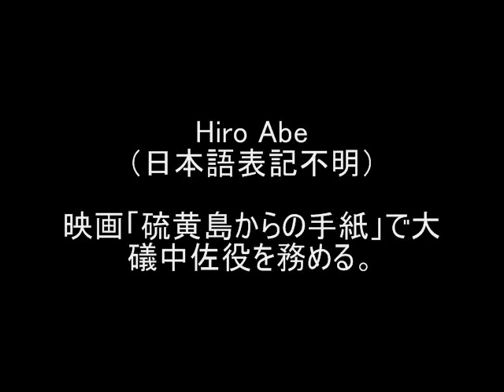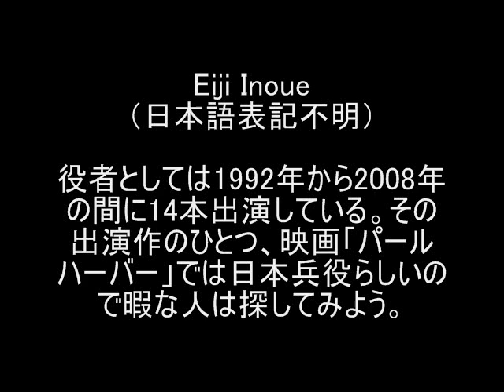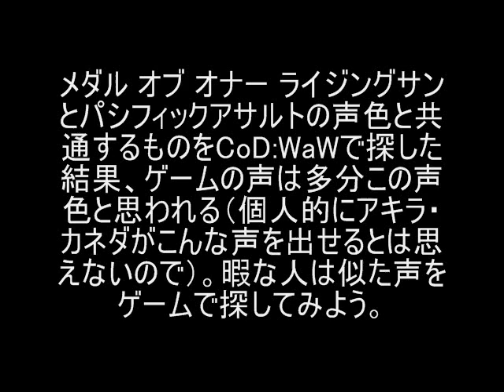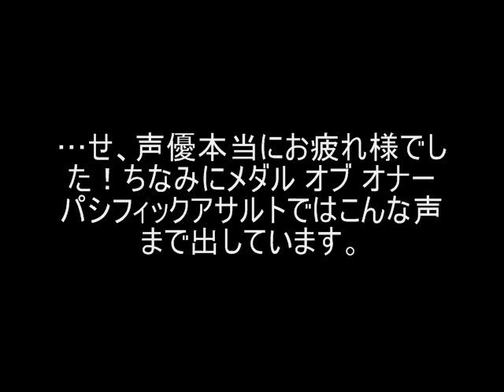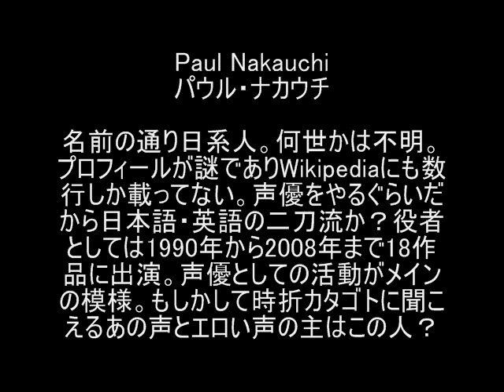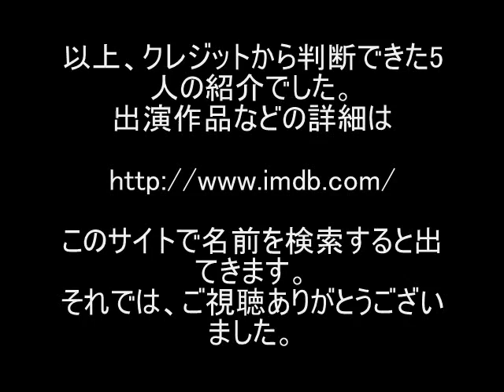Call of Duty: World at War - 日本語声優の正体に迫る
Call of Duty: World at Warの日本語声優をクレジットにある名前から検索して調べてみました。